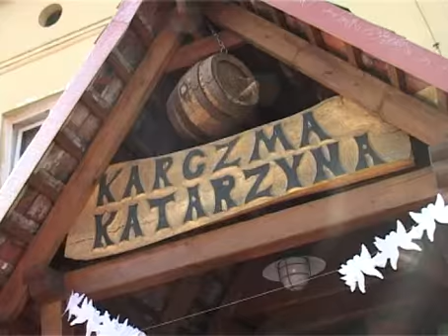Wideo Pawlik zakończenie 2